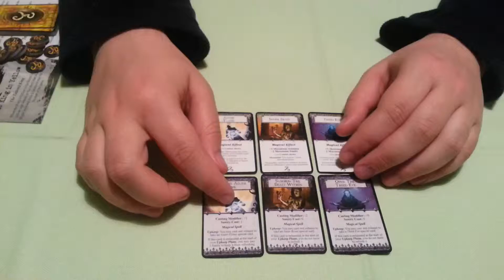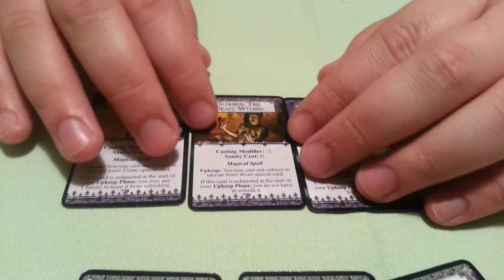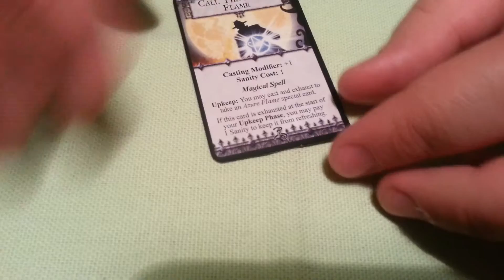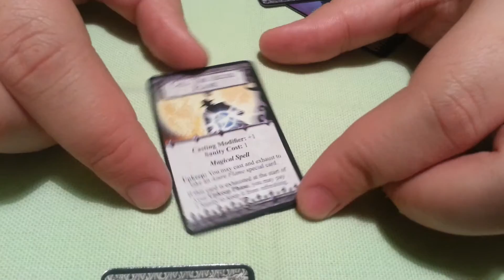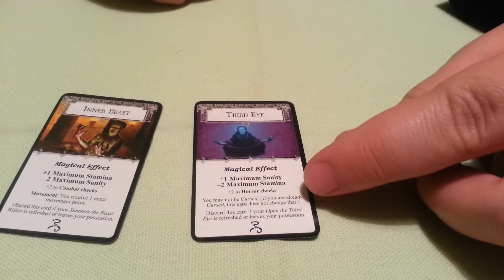Магические эффекты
Здраствуйте! :)